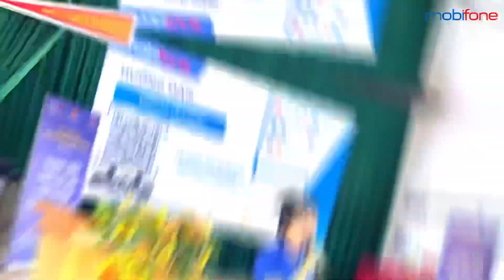MobiFone Lâm Đồng trồng cây, tập huấn chuyển đổi số ngày kỉ niệm Thành Lập Đoàn TNCS Hồ Chí Minh